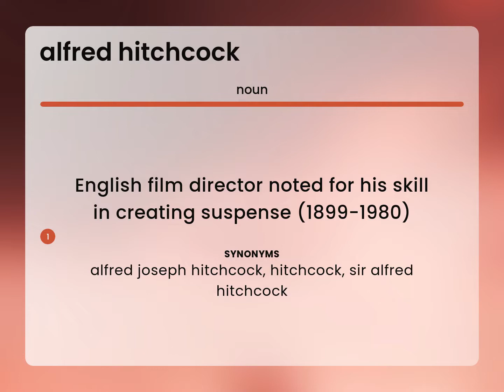Alfred hitchcock • definition of ALFRED HITCHCOCK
What is ALFRED HITCHCOCK definition?